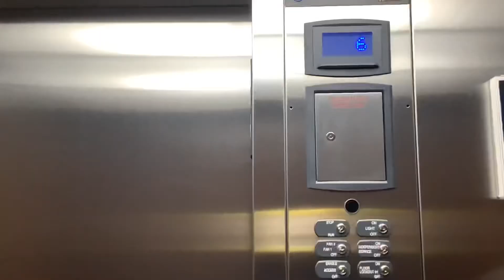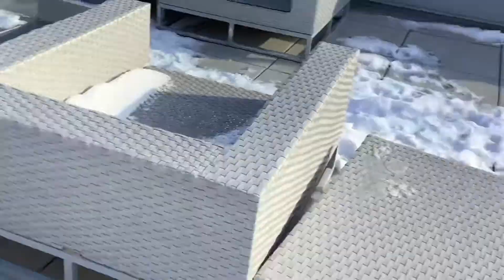Suite Life of Bri and Rocket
A little bit of a regular winter day in Chicago.